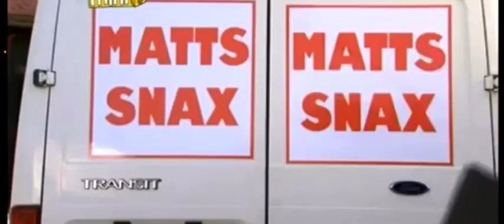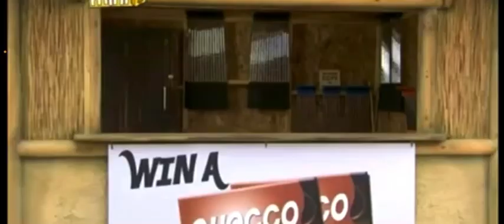Sooty - Chocco Chimp (2011)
©️ LDS Family.